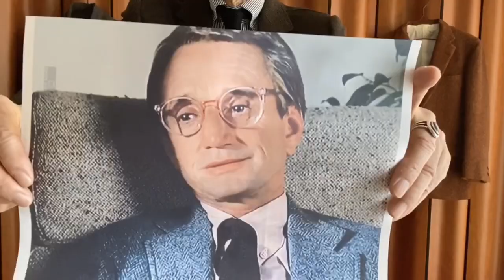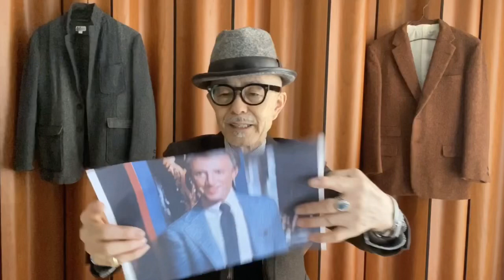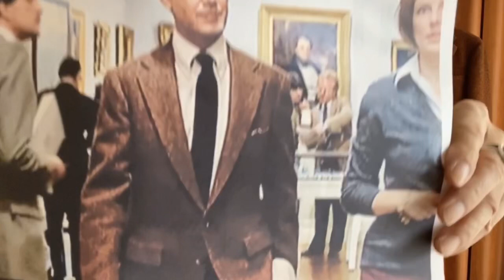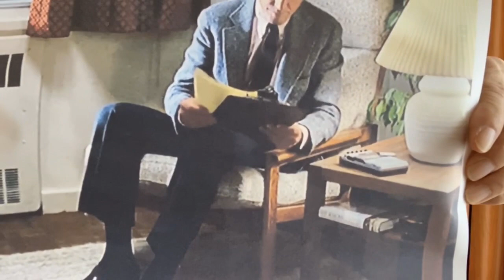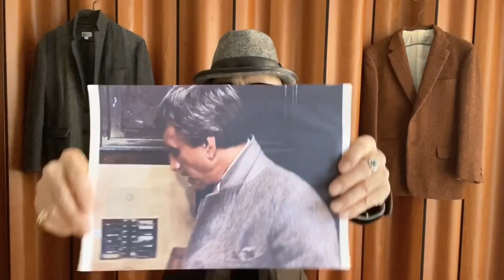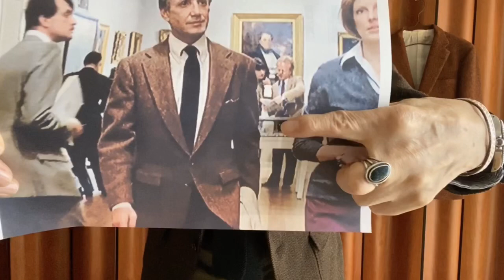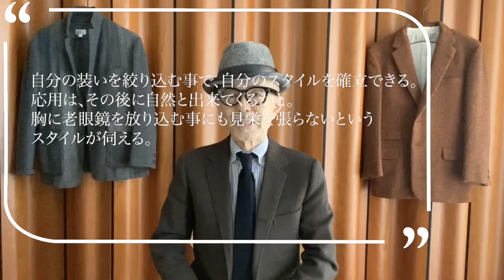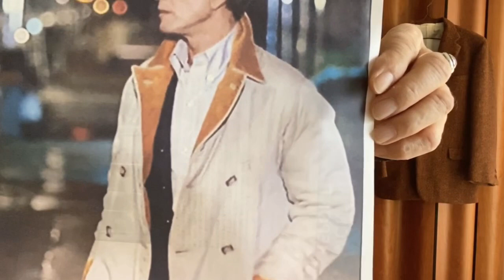映画”殺意の香り” 80年代 IVY STYLE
83年公開の映画 ”殺意の香り” ロイ・シャイダーの見事なまでのスタンダードTRAD スタイルを堪能したいですね。特にこの季節、絶対定番のヘリンボーンツィードジャケットの着こなしを学びたいです。ロイの NEW TRAD STYLE
ごく薄いグレーと同じく薄いベージュのシャツの使い分けもシャレ者らしい技。
ジャケットのステッチワークも素晴らしく、最近のウエアにはない物。

名前    kay_standard_style/